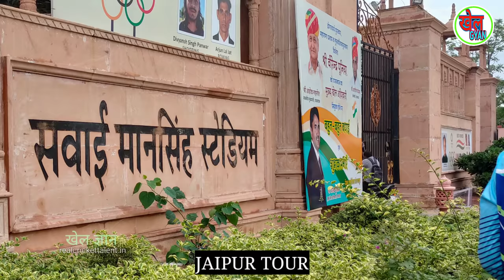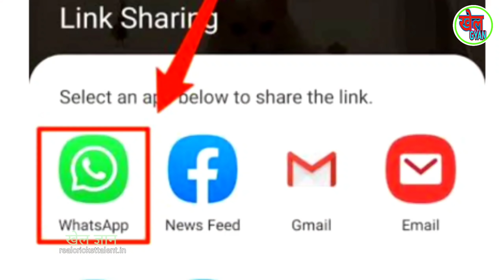Cricketer बनना अब आसान।। RCT India का सबसे बड़ा Sponsorship Platform ।। Jaipur Camp। Khel Gyan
Hello दोस्तो आज की इस वीडियो में आप जानेंगे Real Cricket Telent के बारे में।।

ABOUT .
Hi Friends 👋 ❣️  Maine ye channel (Khel Gyan) sirf or sirf aap logo ko help karne ke liye banaya hai.